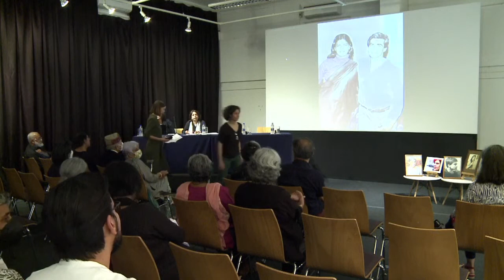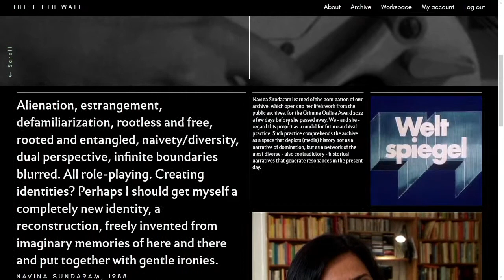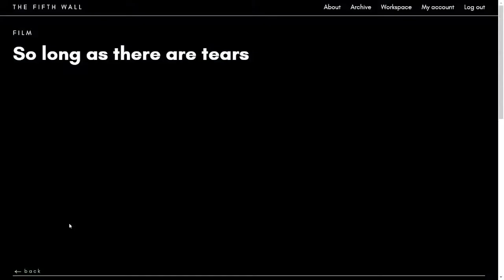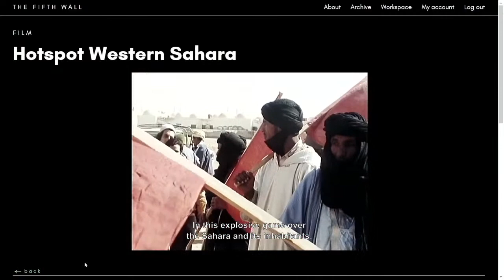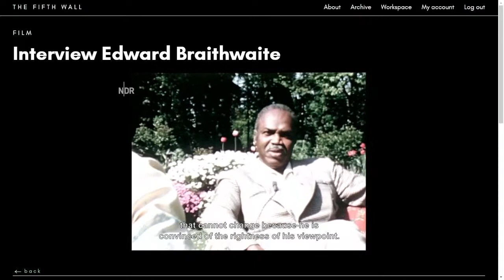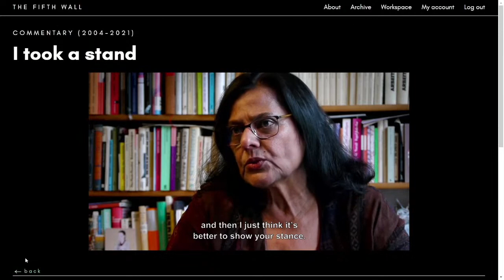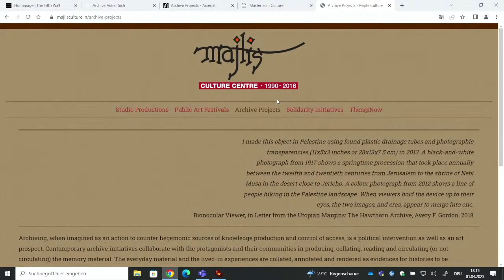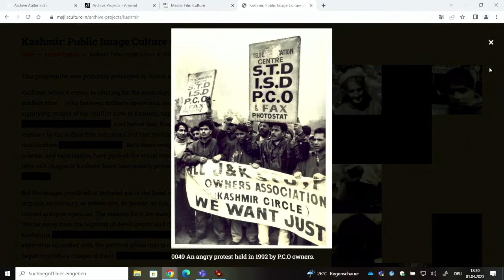THE FIFTH WALL Navina Sundaram: An Outsider’s Inside View or An Insider’s Outside View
THE FIFTH WALL
Navina Sundaram: An Outsider’s Inside View or An Insider’s Outside View
Decolonizing Practices: Framing News, Circulating Archives

Seminar & Film Screening

‘Tonight, as the two astronauts land on the moon, millions of television viewers will be watching, and actually, it is as far as Vietnam, which is across the room: the fifth wall.’ (Navina Sundaram, letter to her parents, 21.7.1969)

The digital archive The Fifth Wall gathers films, reportages, moderations, texts, letters and photos by the filmmaker and editor Navina Sundaram (1945–2022) from over 40 years of her work in television.

Sundaram grew up in New Delhi, India before going to Hamburg in 1964 for an internship at Norddeutscher Rundfunk (NDR). From 1970, she worked as a political editor for the broadcasting company. She has worked as a filmmaker, reporter and presenter for the programmes Weltspiegel, Gesichter Asiens, Panorama and extra drei, among others. From 1992–93, she was ARD correspondent and head of South Asia television in New Delhi. On leaving NDR, Navina Sundaram continued her work as an independent director of documentaries. Her research and reportage on international affairs and political histories reflect her vantage position at the crossroads of critical postcolonial voices emerging from the global South and the post-war reorganization of western Europe, specifically Germany. She has also authored numerous texts and lectures.

Sourced from the archives of German public-service broadcasters (ARD) and Sundaram’s private archive, The Fifth Wall is a curated look at German migration and media history. Sundaram is thus the prime focus as an author who takes a journalistic stand: on internationalism and decolonization, the question of class, racism, immigration, on Indian and German politics.

As the doors of the public broadcasting services in Germany open to a diverse public, new models of future archival practice have to be devised to make an immense treasure trove of educational and historical content accessible.

The Fifth Wall was conceptualized and developed by Merle Kröger and Mareike Bernien (pong film) in collaboration with Navina Sundaram within the framework of Archive außer sich. Archive außer sich is a project of the Arsenal - Institute for Film and Video Art e.V. in cooperation with the Haus der Kulturen der Welt, funded by the BKM (Federal Agency for Culture and the Media).

The Fifth Wall was funded by Federal Agency for Civic Education (German version), Goethe Institute and the Sher-Gil Sundaram Arts Foundation (English version).
Translation: Rubaica Jaliwala
Subtitling: anticlock films